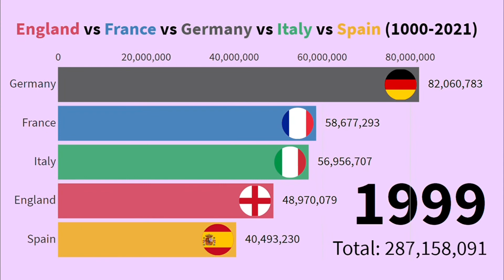England vs France vs Germany vs Italy vs Spain (1000-2021)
This video presents the population of the big 5 countries of Western Europe (England, France, Germany, Italy, and Spain) every year from 1000 to 2021.
Data obtained from Wikipedia, Fordham University IHSP, Tacitus.nu, Johnston’s Archive, El País, and MarkGreengrass.co.uk
Flags gathered from Wikipedia
Video created with Flourish Studio, Microsoft Paint, and iMovie
Early Modern Era: Pirates Of The Quarantine by Alexander Nakarada
Internet Age: Symbolism by Electro-Light
Colors (by Country):
England: Red
France: Blue
Germany: Black
Italy: Green
Spain: Yellow